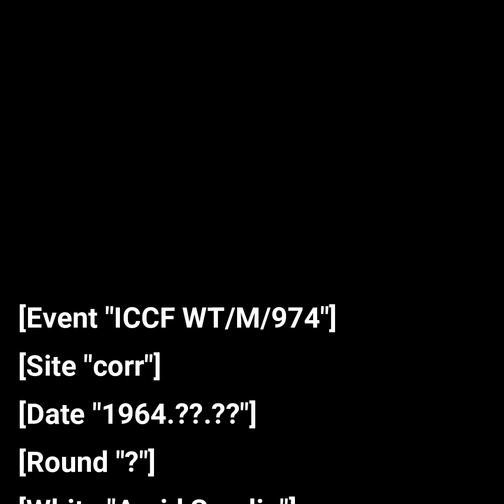Sundin vs Andersson 1964 | Best Checkmating Combination - 9